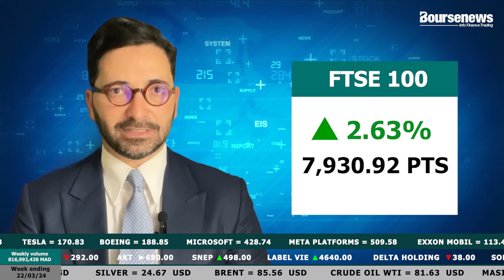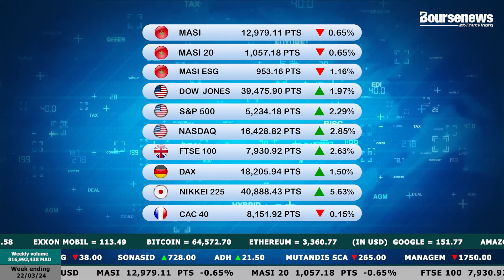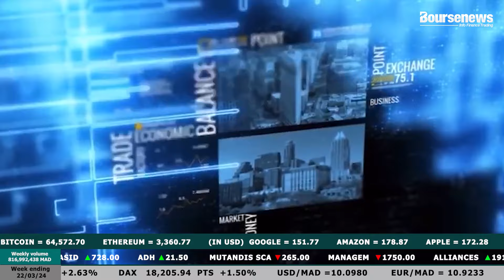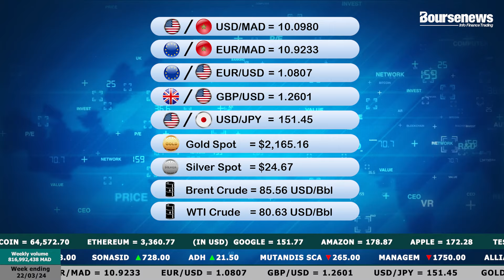Morocco Market Watch : BAM’s next step in Dirham’s floating & Delta Holdings 2023’s performance